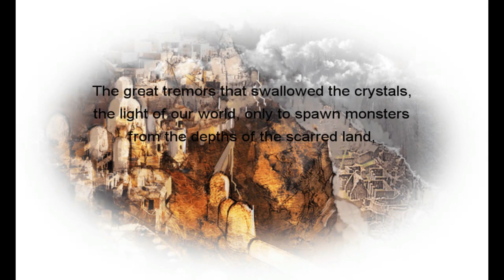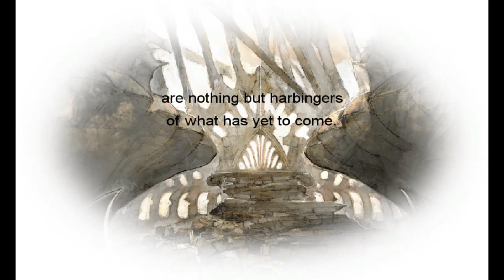I Hate Being Mini | Final Fantasy III | #9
No, nothing bad happened. Wipe it from your memory.

Final Fantasy III is an RPG game where you play as the character Luneth, a young adult who grew up as an orphan in the village of Ur. Chosen by the crystal, he must discover what his purpose is, as well as who the other chosen ones are.

I do not own this game, soundtracks, etc. depicted in this video.